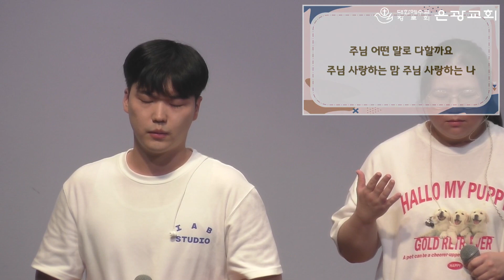은광교회 주일낮 4부청년예배 찬양실황 [23.08.20]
주님 무어라 말할까요
  주의 한결같은 사랑이
  하늘보다 높은 주의 사랑
  주님은 신실하고

Worship Leader : 이현진

Synthesizer1 : 김하은
Synthesizer2 : 유병조
A.G : 김호준
E.G : 노윤환
Bass : 남현우
Drums : 최정현
Live Engineer & Record : 정준호
Singer : 송지원, 김은영, 심재혁, 임하영, 봉준석, 봉하현, 김호준